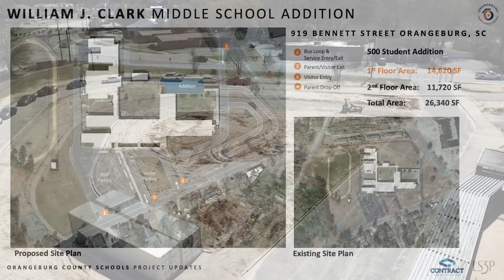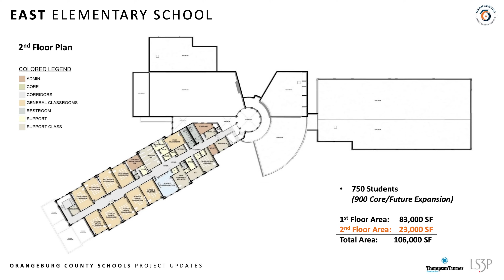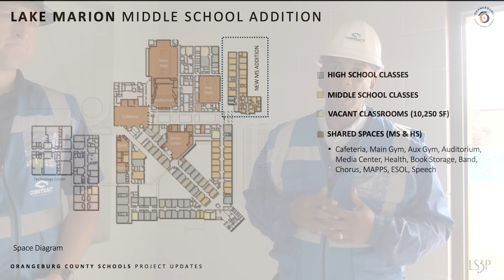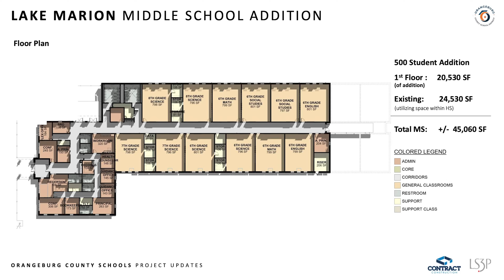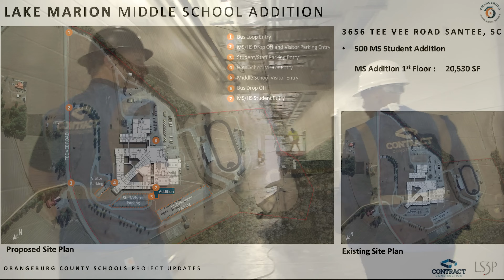Special Fostering OCSD w/ Dr. Foster: Bond Referendum Update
OCSD Superintendent Dr. Shawn Foster gives an update on the "Funding School Improvements of Pride by 2025" bond referendum construction projects throughout the district. Dr. Foster took a trip to William J. Clark Middle School (1:31), the new East Lake Elementary School (8:54), and Lake Marion Middle School (17:03) to give the community a sneak peak into the process that's been made.